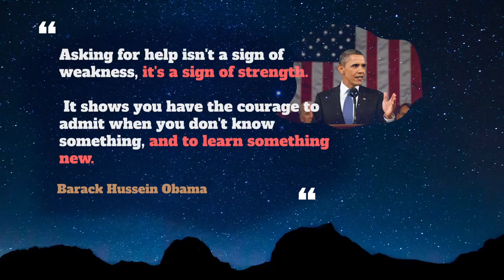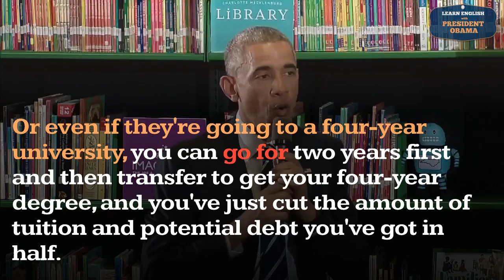Go For Usage, Pronounce, Meaning, Definition, Sentence Examples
How to pronounce go for in English ?
How to use go for in English ?

1. Meaning: Attack
Example: The neighbour's dog WENT FOR the postman and bit him.

2. Meaning: Be attracted to
Example: She tends to GO FOR guys like him.

3. Meaning: Choose, select
Example: I'll GO FOR the soup of the day, followed by the duck.

4. Meaning: Try to get
Example: The player WENT FOR the ball but missed.

5. Meaning: Have something favourable
Example: The play didn't have much GOING FOR IT and we left halfway through.

6. Meaning: Pass for or serve as
Example: It's a couch that also GOES FOR a bed.

00:00 - Pronounce Intro
00:07 - How to Pronounce, How to Use, Meaning, Definition